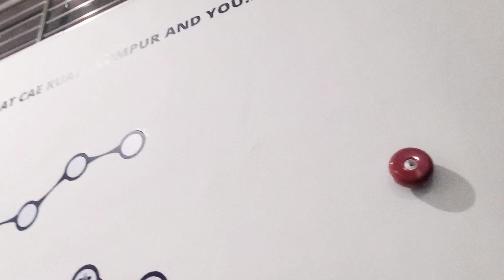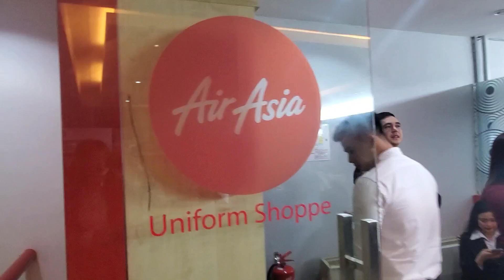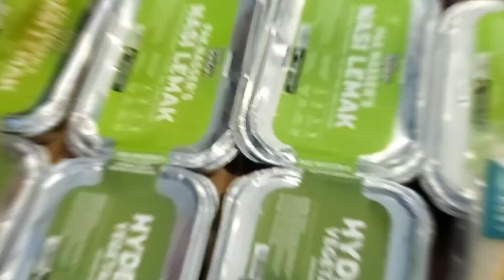AIRASIA BERHAD CABIN CREW 2023 LUGGAGE UNBOXING & WAREHOUSE VISIT